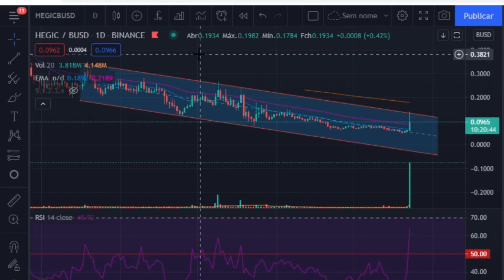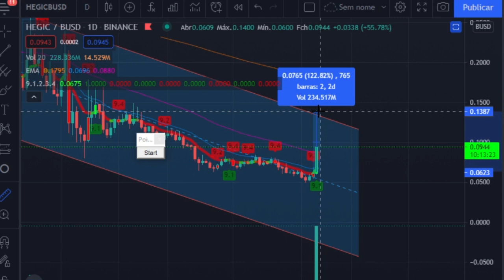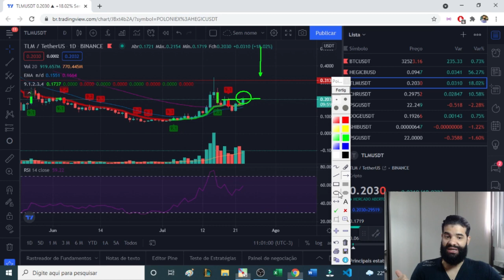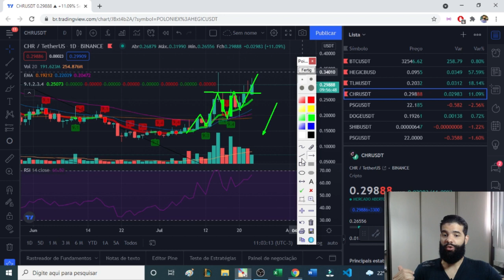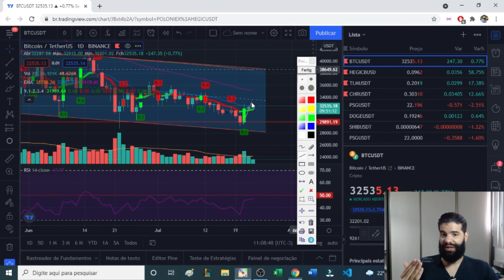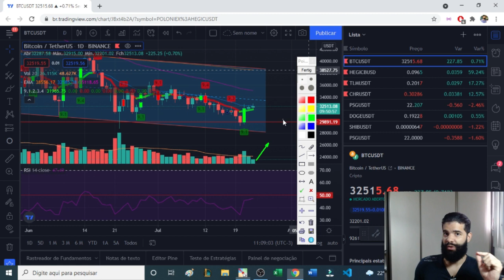Alta forte na HEGIC - Análise BTC, HEGIC, TLM e CHR.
Fala pessoal! Nesse vídeo apresento uma análise do mercado de criptomoedas baseado em princípios técnicos da análise gráfica dos ativos BTC, HEGIC, TLM e CHR. A ANÁLISE NÃO TEM CARÁTER DE PREVISÃO, APENAS TEM O OBJETIVO DE ESTUDAR O COMPORTAMENTO PASSADO DOS PREÇOS E TENTAR PROJETAR OS PROVÁVEIS CAMINHOS NO MERCADO PARA CADA ATIVO.